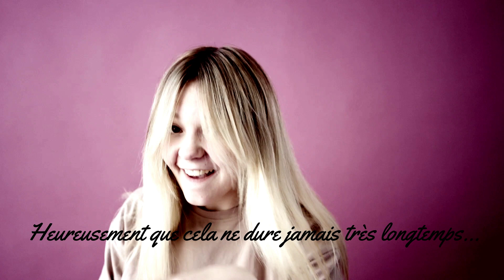Mauvaise humeur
Elle arrive surnoisement sans que, parfois, on sache pourquoi.